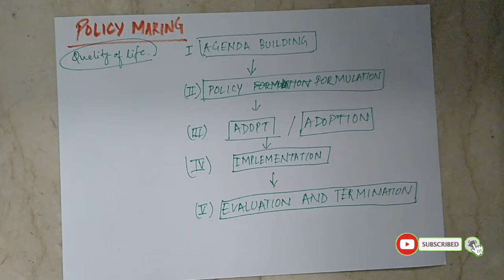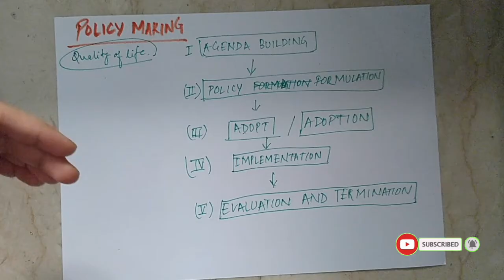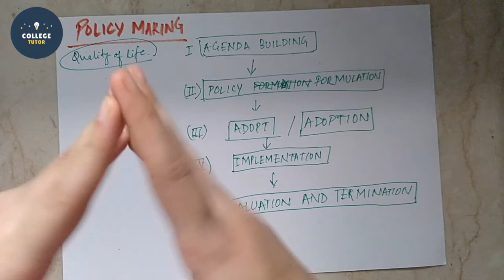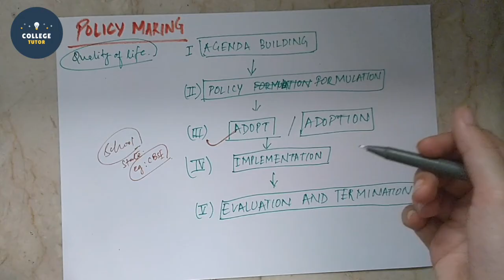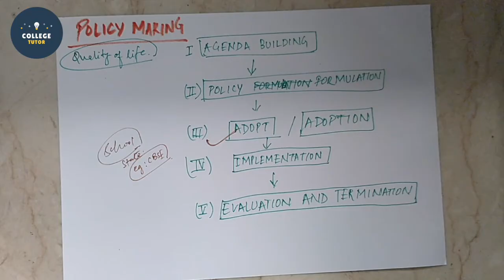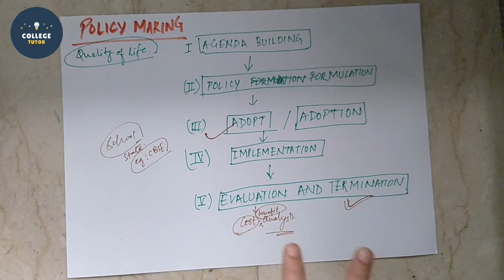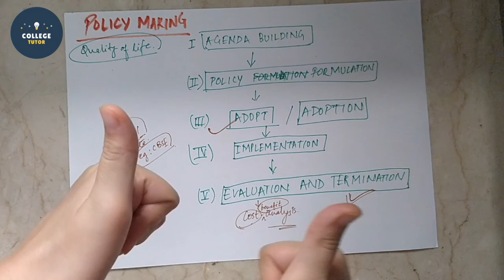Policy Making | नीति निर्माण | Mechanism of Policy Making | रणनीतिक प्रबंधन | Study at Home with me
Topics Included in the VIDEO are:

*Policy-Making Process
*Mechanism of Policy Making
*नीति निर्माण